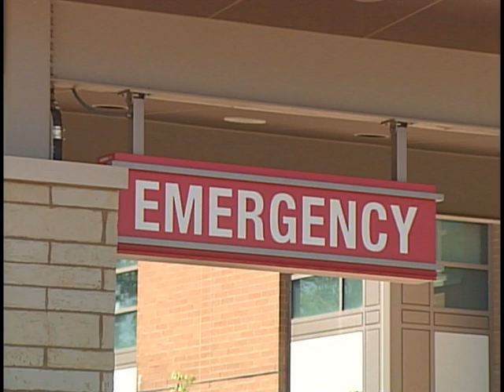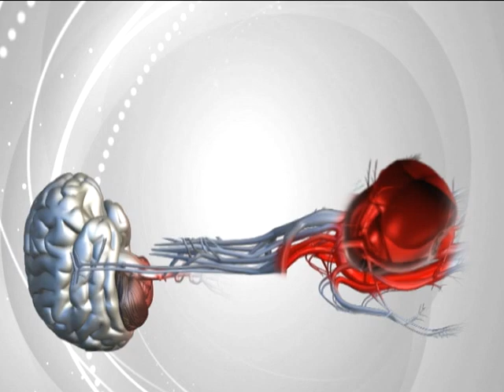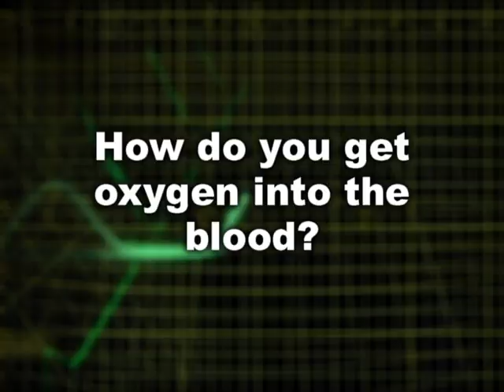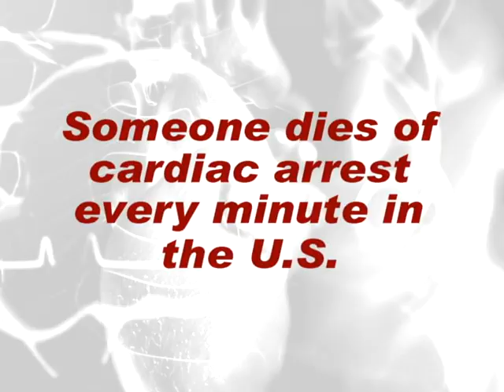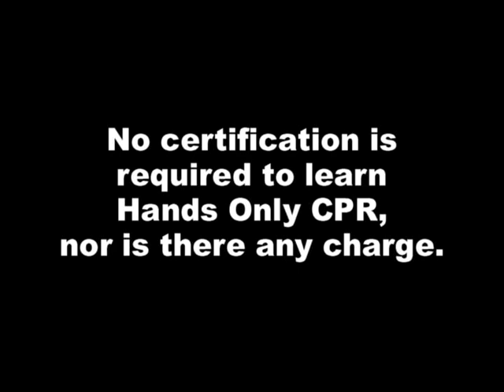Hands Only CPR Instruction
Learn how to save a life using Hands Only CPR with this video produced in cooperation with the City of Mentor, the Mentor Fire Department, and Lake Health.